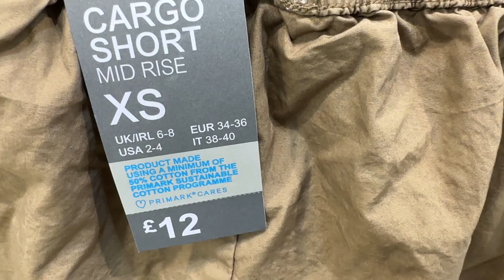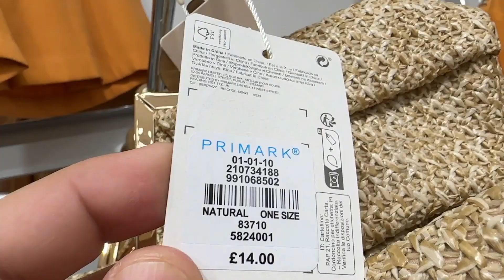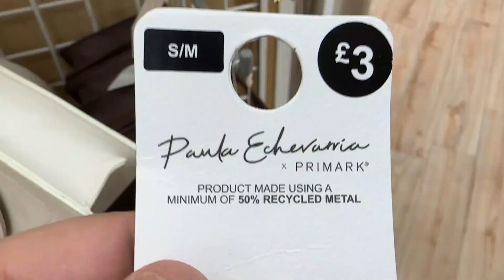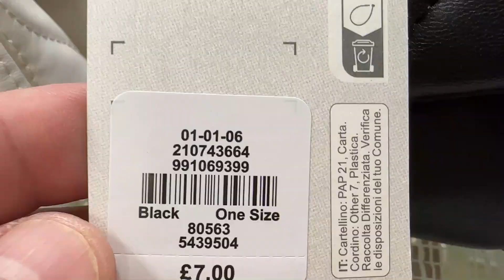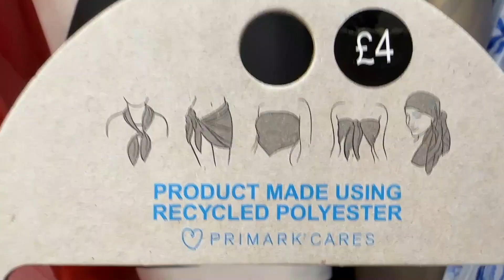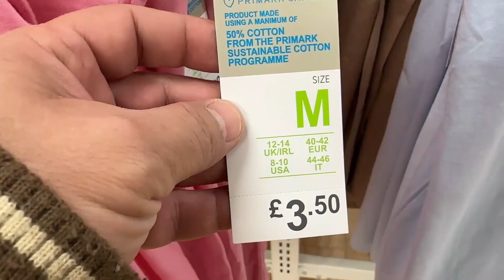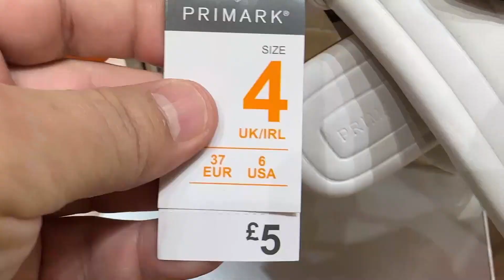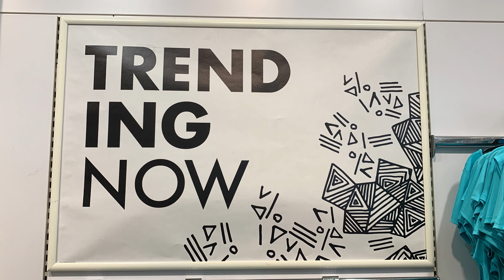Primark Women's Fashion - May 2023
Women Latest Fashion - Primark